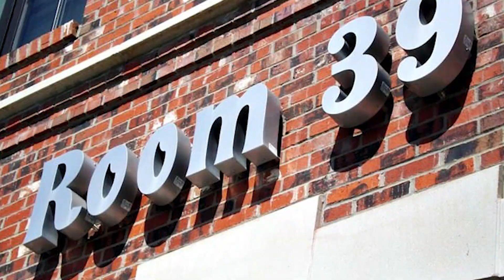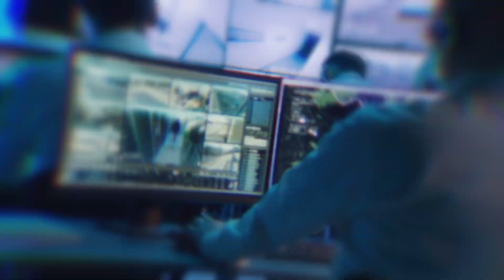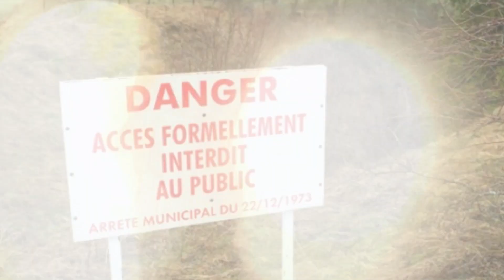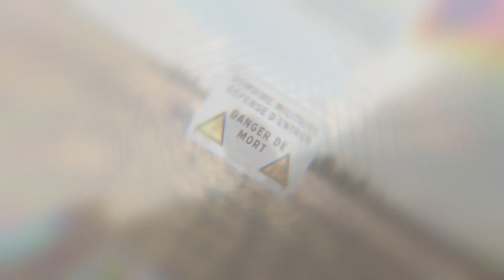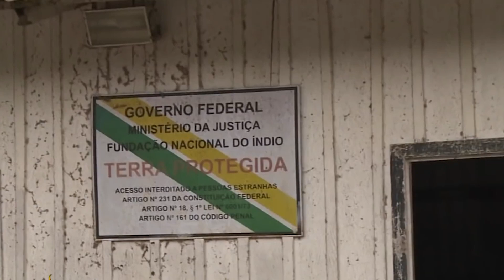Lugares Prohibidos Del Mundo Que Ningún Ser Humano Puede Visitar 😨